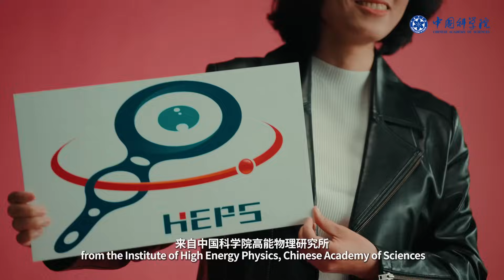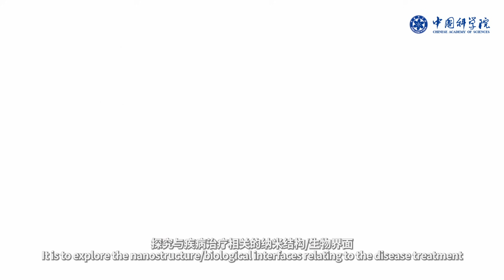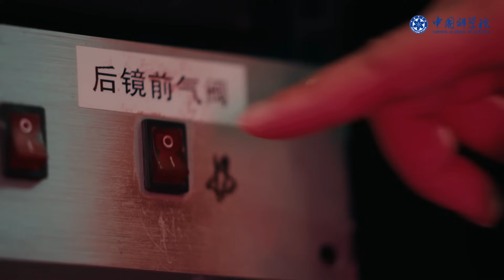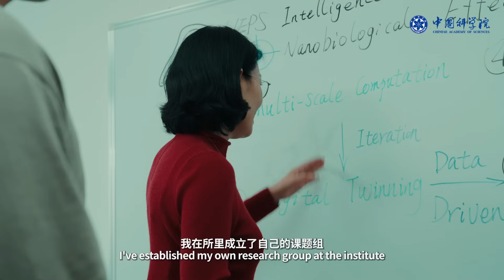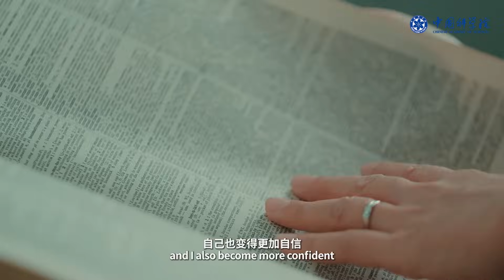She Utilizes Large Science Facilities and AI to Advance Nanoscience for a Healthier Future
🔬💊Prof. Zhao Lina is a visionary physicist. Her story unfolds from dreams of interplanetary diplomacy as a child to leading cutting-edge nanomaterials research at the Chinese Academy of Sciences.

👩🏻‍🔬Her mission? To unlock the potential of nanostructures in battling diseases. This drive is fueled by her steadfast belief in deploying science to devise practical solutions.

🎥 Hit play on the video below to explore Zhao Lina's inspiring voyage! Keep an eye out for further tales of women innovating in the STEM fields.